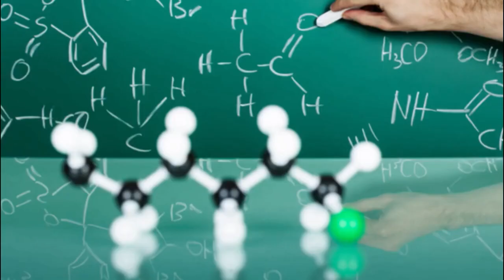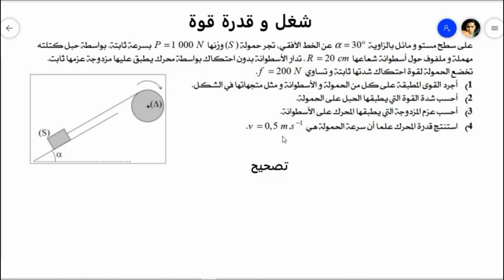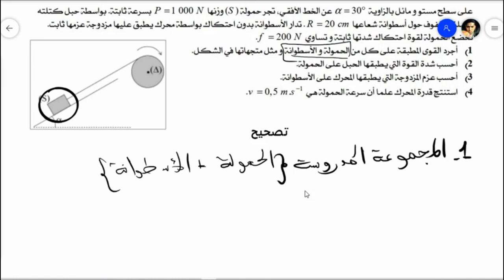أولى باك - الشغل و قدرة قوة - تصحيح سلسلة التمارين - 1BAC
Bon apprentissage !

▬▬▬▬▬▬▬▬●  Suivez-moi  ●▬▬▬▬▬▬▬▬